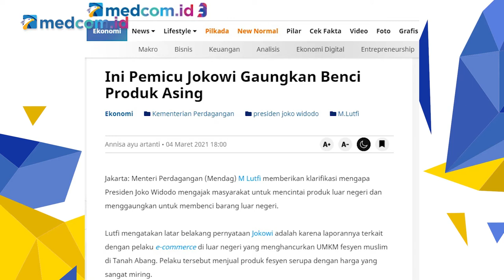Ajakan Benci Produk Luar Negeri Bahaya Bagi Hubungan Internasional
Pengamat Kebijakan Publik Agus Pambagio menjelaskan kampanye cintai produk dalam negeri sudah ada sejak era orde baru dan tidak pernah berhasil. Sementara untuk kampanye benci produk luar negeri baru dilakukan oleh Presiden Joko Widodo.

Meski ajakan Presiden Jokowi ini tidak benar-benar untuk membenci produk luar negeri, kampanye tersebut dinilai berbahaya untuk hubungan internasional. Apalagi menurut Agus Pambagio, saat ini Indonesia masih sangat tergantung pada produk impor.